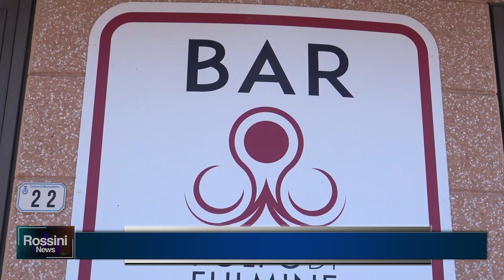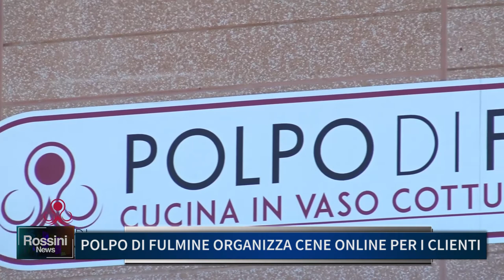POLPO DI FULMINE ORGANIZZA CENE ONLINE PER I CLIENTI